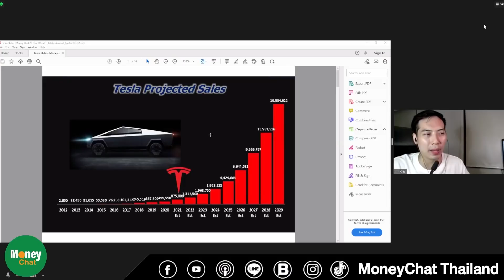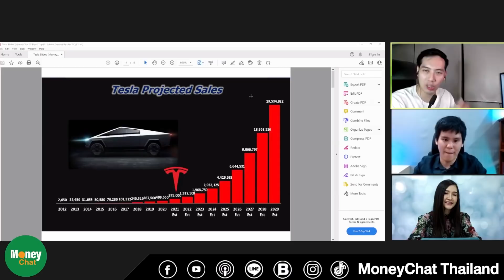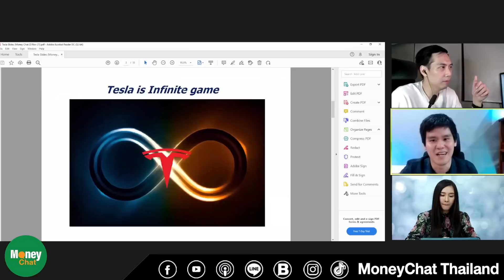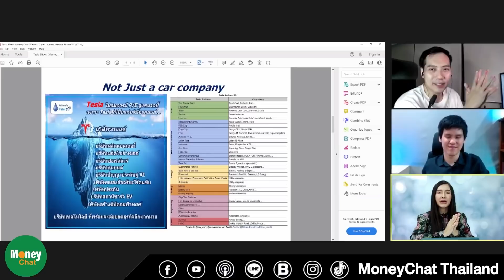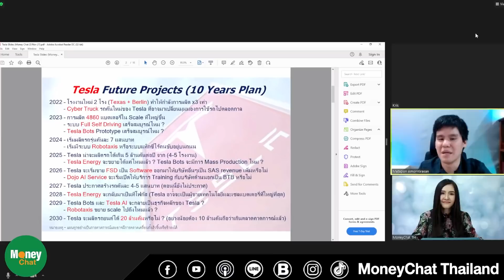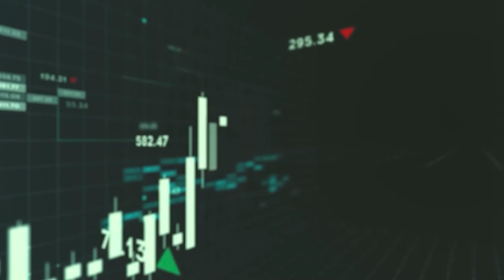TESLA หุ้นแห่งศตวรรษ ทะยานสู่ดาวอังคาร - Money Chat Thailand